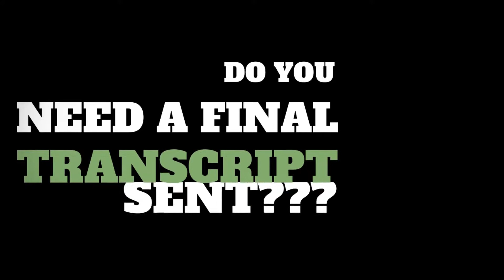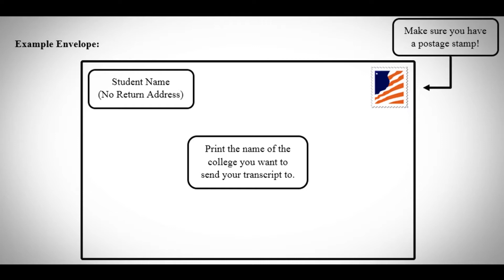5/18/17 EHS Announcements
Appleton East High School Announcements